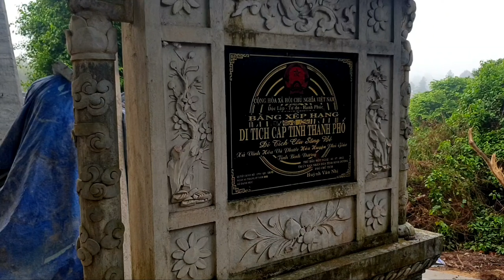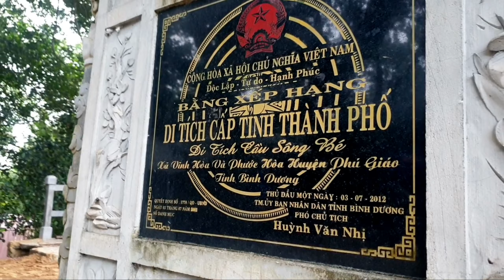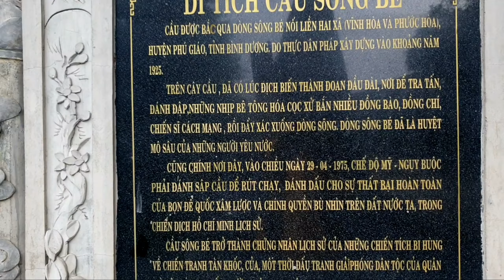Cầu "gãy" Sông Bé và tội ác rợn người thời chiến tranh.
Di tích lịch sử cầu gãy Sông Bé nối liền 2 xã Phước Hòa và Vĩnh Hòa thuộc huyện Phú Giáo, tỉnh Bình Dương

Vào ngày 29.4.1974 nhằm ngăn chặn sự truy đuổi của quân giải phóng, chế độ Mỹ- Ngụy đã cho quân gài bom phá nổ cây cầu để tiện đường rút chạy.

Cầu có bờ ngang hơn 4,5m, chiều dài còn lại mỗi bên của cầu sau khi gãy khoảng 50m, Cầu gồm 3 nhịp dầm thép và bê tông, chỗ cao nhất 2 bên thành cầu là 6m, thấp nhất 3,5m, chân cầu cao 30m.

Vào thời chiến tranh, cây cầu được bọn đế quốc Mỹ chọn làm nơi hành hình, tra tấn đàn áp và giết hại các chiến sĩ cách mạng của ta một cách hết sức man rợ, là nơi xử bắn người dân bị bắt trong những cuộc đàn áp đấu tranh cách mạng. Cầu Sông Bé còn là nơi chứng kiến các trận đánh các chiến công vang dội của quân giải phóng Miền Nam.

Ngày nay cây cầu còn là địa điểm di tích lịch sử cách mạng nổi tiếng, là địa điểm tham quan mới lạ cho các bạn trẻ thích sự mạo hiểm và khám phá bởi vẻ đẹp huyền bí và hoang sơ của nó.

©️ Bản quyền thuộc về kênh Nguyễn Vũ Travel
👉Do not Reup